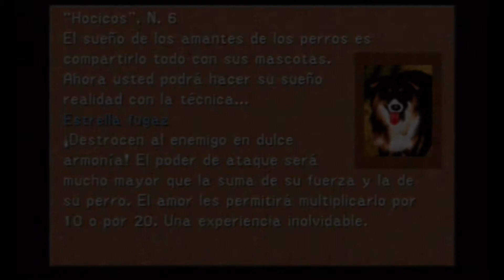Final Fantasy VIII PSX PS1 Guía Completa PARTE 21 CIUDAD DE ESTHAR 2ªPARTE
Squall consigue llegar a Esthar. Allí, busca al profesor Odine, un genio que desarrolla máquinas avanzadas y artefactos para neutralizar brujas. Odine le explica que Eleone ha sido ocultada en la estación espacial de Esthar. Mientras Squall viaja al espacio con Rinoa y otro compañero, Edea, Zell y el resto del equipo se quedan en Esthar. Entonces, el ejército de Galbadia ataca Esthar y obtienen el Lunatic Pandora.

Resulta que el Lunatic Pandora es una antigua arma ocultada por Esthar en el fondo del mar. Se trata de una inmensa caja de metal capaz de flotar en el aire gracias a unos dispositivos, y en su interior se oculta algo llamado El Gran Monolito, un objeto capaz de provocar la Lágrima de la Luna. La Lágrima de la Luna es un fenómeno que se da cada 500 años. Se trata de la creación de un extraño flujo gravitatorio entre la Tierra y la Luna, en la cual habitan miles de monstruos. Cuando se produce este fenómeno, el flujo atrae a una gran cantidad de monstruos a la Tierra. Este fenómeno fue el que destruyó el continente de Centra y a su civilización.

El equipo presente en la Tierra trata de impedir que el Lunatic Pandora llegue a Tear's Point, el lugar donde los científicos de Esthar creen que caerá la próxima Lágrima de la Luna, y que posee dispositivos para atraer a la misma, pero no lo logran.

Final Fantasy VIII es un Videojuego de rol japonés, con un sistema combate basado en turnos. En un combate se puede manejar hasta tres personajes. Los escenarios son fondos pre renderizados, mientras que los objetos son modelos 3D. El sistema se llama ATB, Active Time Battle y español se tradujo como BTC, Batalla en Tiempo Continuo, que consiste en que cada jugador tiene una barra que se le llena en cierto tiempo, y cuando se le llena, puede realizar una acción. Cada vez que realiza una acción, la barra se vacía para volverse a llenar, y así sucesivamente durante toda la batalla. Esa barra por tanto, representa la rapidez del personaje, cuanto antes se llene, más rápido es.

La historia es lineal, aunque existen numerosas sub misiones e historias aisladas. Los diálogos no tienen voces, aunque el juego está completamente traducido al castellano.

Como en todos los juegos de rol, los personajes van ganando experiencia que mejoran sus habilidades y atributos. Sin embargo, este Final Fantasy tiene una característica que lo diferencia del resto de la saga: la capacidad de enlazar las magias a los atributos, y así modificarlos. Por ejemplo, si se enlaza la magia Revitalia al atributo Vitalidad, los puntos de vida del personaje aumentan considerablemente. El juego al contar con autolevel no premiaba tanto la subida de niveles, por lo que el juego permitía terminarse el juego a niveles muy bajos, simplemente concentrándose el jugador en extraer magias que potenciaran las estadísticas.

Las típicas invocaciones son conocidas en esta entrega como Guardian Forces (GF), en España traducidos como "Guardianes de Fuerza", que son los encargados, por decirlo así, de proteger en combate. Estos guardianes son invocados y asisten al llamado después de una corta espera similar a la del tiempo de ataque, cuando el tiempo acaba, el guardián vendrá a ejecutar su ataque especial que puede llegar en ciertos casos (como el del GF "Edén") a golpes de más de 40 000 de vitalidad. Al igual que con las magias, se pueden enlazar los GF a los personajes para dotarlos de nuevas habilidades. En el caso de Diablo, desbloqueando la habilidad ningún encuentro, permitía al jugador, quitando jefes finales y la dungeon secundaria de Bahamut, recorrer el videojuego sin combates alelatorios, y dado que el juego contaba con autolevel anteriormente citado, el jugador no sufría consecuencia alguna.

En el mapa hay 2 locaciones donde se pueden encontrar GF que naturalmente no están en el "camino" del juego, ejemplos son Odín y Bahamut. Odín es un GF especial, pues no se puede invocar; su invocación es aleatoria al inicio de cada batalla (pero nunca aparece durante una batalla contra jefes). Si lo consigues antes del CD4, luego será reemplazado por Gilgamesh. Su método es casi igual que el de Odin, pero tiene 4 ataques (incluida la muerte como Odin) y el si puede aparecer contra los jefes. A Bahamut se lo encuentra en el centro de investigación Océano Profundo.

Se ha incorporado además un mini juego de cartas, la Triple Triada, que ha resultado ser bastante popular entre los aficionados a la saga.